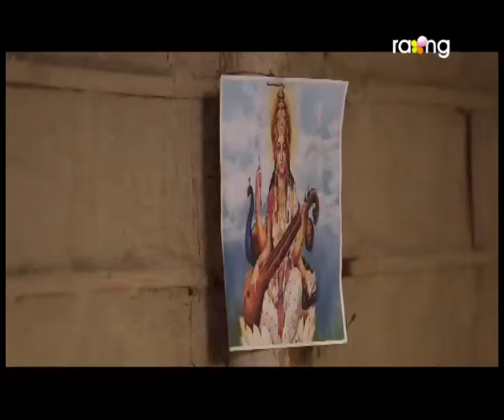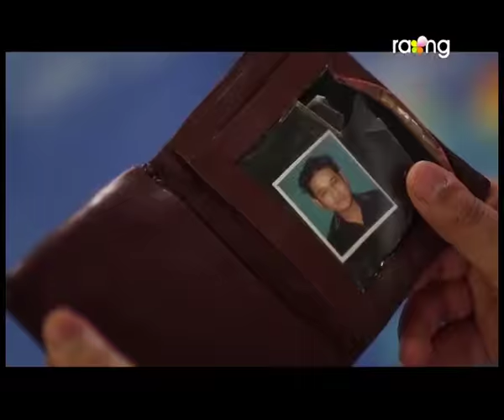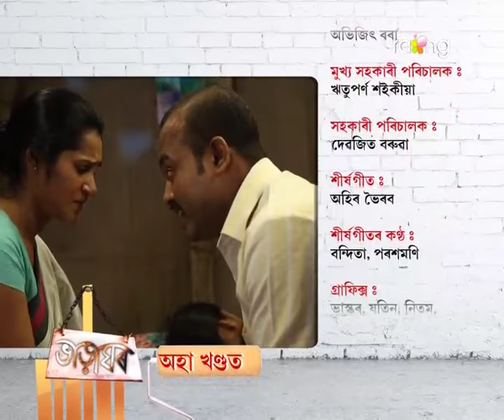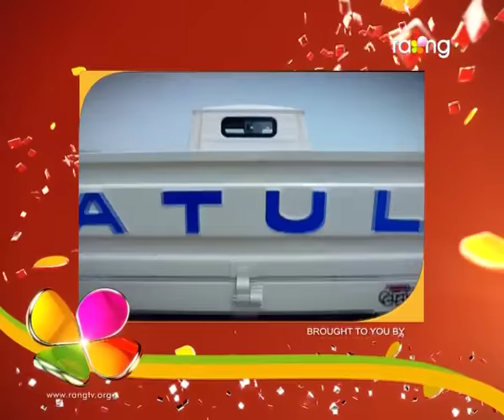Bharaghar | 02nd Feb | Full Episode | No 476